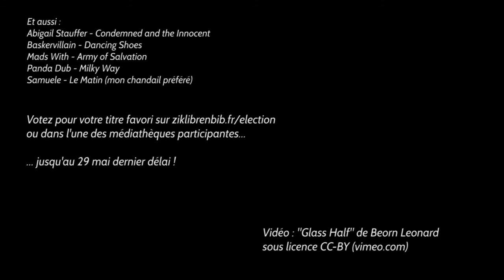Election Titre de l'année Ziklibrenbib 2016 (Bande-Annonce)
Vidéo d'origine : Glass Half de Beorn Leonard, diffusée sous licence CC

La bande-son comporte des extraits de 11 morceaux sélectionnés pour l'élection Titre de l'année Ziklibrenbib 2016

01-Lorenzo Masotto - Moon (CC-BY)
02-Batty Blue - Words That Itch (CC-BY-NC-ND)
03-La Cantine Boga - Pique-assiette sentimental (CC-BY-NC-ND)
04-Lÿ & Sersoul - Tormenta Mental (CC-BY-NC-ND)
05-Zephyr Garden - You’re My Fuse (CC-BY)
06-Toot - Everyday Is A Struggle (CC-BY-NC-SA)
07-Vienna Ditto - Feeling Good (CC-BY-NC)
08-Red Trees - Driving Just To Drive (CC-BY-NC-ND)
09-Katy Kirby - Every Time (CC-BY)
10-Brazzmatazz - Zopje (CC-BY-NC-SA)
11-Albin Andersson - A Penny For Your Dreams (CC-BY-NC-SA)

Ces artistes nous ont autorisé à utiliser leurs morceaux pour cette vidéo ou ont utilisé une licence Creative Commons nous permettant de le faire (compatible avec la licence CC-BY-SA).
Il manque 5 titres de la sélection, dont les droits de diffusion sont gérés en France par la SACEM.

Election Titre de l'année Ziklibrenbib 2016 :

Du 29 mars au 29 mai, la fine équipe de Ziklibrenbib vous propose de découvrir 16 titres variés et de qualité, sélectionnés avec passion par 20 discothécaires répartis sur toute la France.

Ecoutez-les, copiez-les… c’est complètement légal !

Une fois que vous aurez trouvé votre titre préféré, votez pour lui ou dans l’une des médiathèques participantes… jusqu’au 29 mai dernier délai !